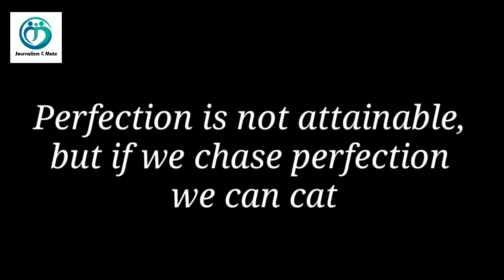Film Movements. Unit 5 Part 3 Plus Two Journalism C Mate Online class Malayalam. P Sandheep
Film Movements. Malayalam.  Higher Secondary Journalism. Journalism C Mate. P Sandheep